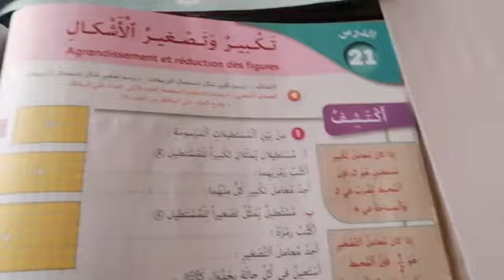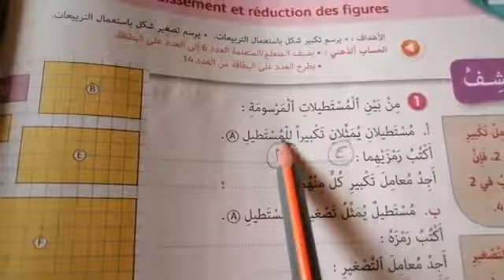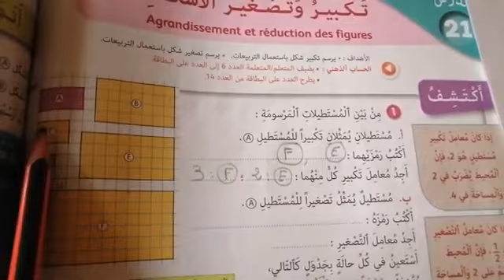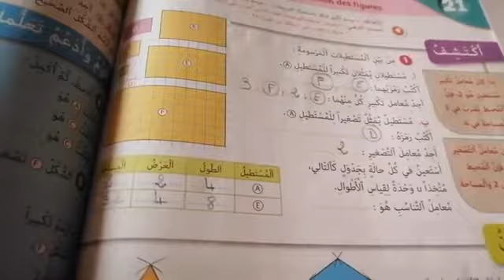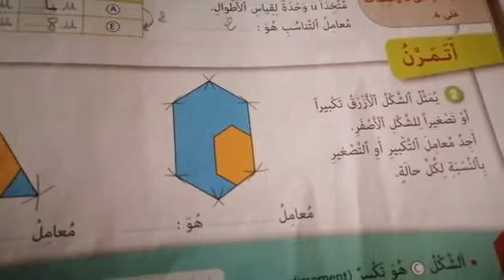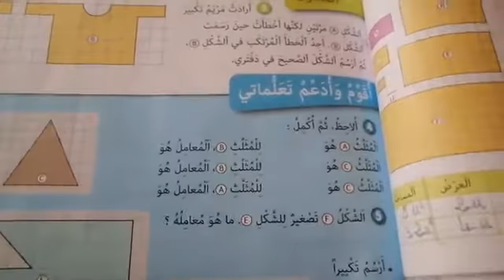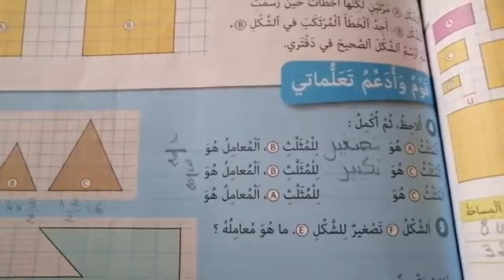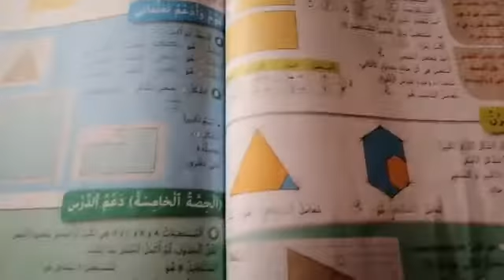تكبير و تصغير الأشكال